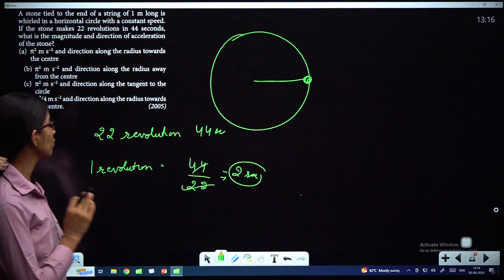A stone tied to the end of a string of 1 m long is whirled in a horizontal circle KM DTS 13 Q04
A stone tied to the end of a string of 1 m long is whirled in a horizontal circle with a constant speed. If the stone makes 22 revolutions in 44 seconds,
what is the magnitude and direction of acceleration of the stone?
(a) pi ^ 2 m s ^ - 2 and direction along the radius towards the centre
(b) pi ^ 2 m s ^ - 2 and direction along the radius away from the centre
(c) pi ^ 2 m s ^ - 2 and direction along the tangent to the circle
(d) (pi ^ 2) / 4 s ^ - 2 and direction along the radius towards the centre.